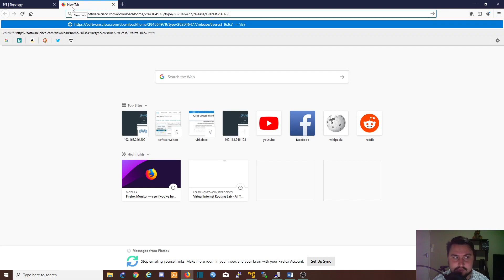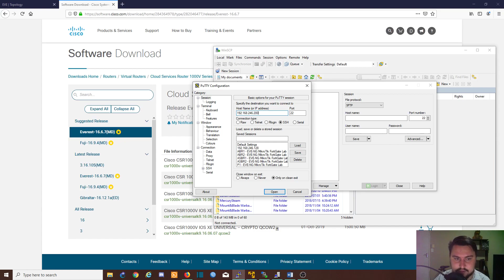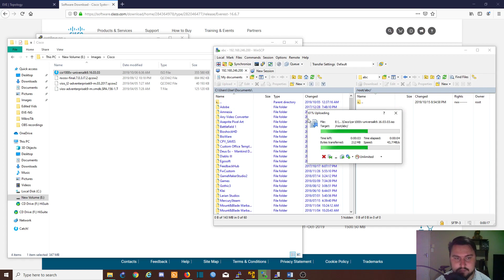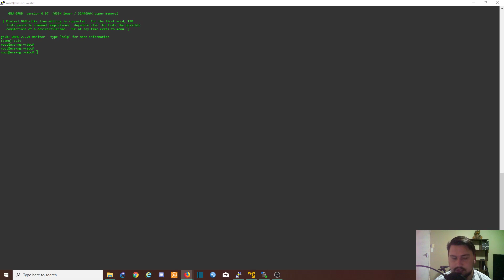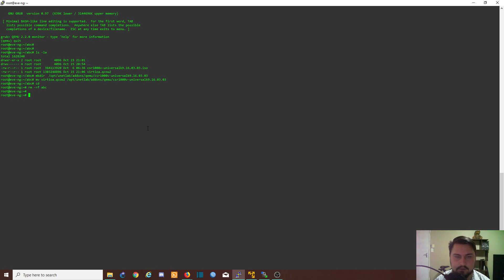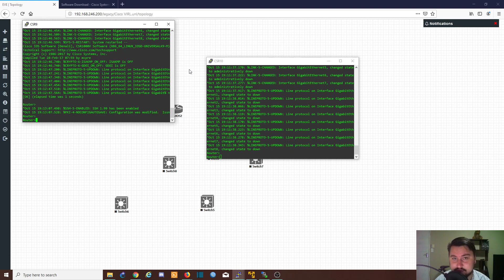EVE-NG - Importing a Cisco CSR1000v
This video covers how to import a Cisco CSR1000v image into EVE-NG in order to create your very own Cisco topologies and labs. Perfect for people wanting to learn Cisco or those who are in the process of studying for their CCNA, CCNP or even CCIE.

Time Stamps:

Introduction: 00:00
Where to get images: 00:46
Create a temporary folder for the installation: 01:47
Coping the ISO over to the temporary folder using WinSCP: 02:00
Creating drive to install ISO on: 02:48
Linking ISO to drive for installation: 03:02
CSR1000v installation on drive: 03:43 (IMPORTANT)
Completing CSR1000v installation: 04:27 (IMPORTANT)
Create UNETLABS directory for EVE-NG: 05:14
Move ISO to new UNETLABS directory: 05:56
Cleaning up config: 06:14
Importing appliance inside EVE-NG: 06:31

Important config:

/opt/qemu/bin/qemu-img create -f qcow2  virtioa.qcow2 8G (This creates the virtual drive where we will install the ISO)

/opt/qemu-2.2.0/bin/qemu-system-x86_64  -nographic -drive file=virtioa.qcow2,if=virtio,bus=0,unit=0,cache=none -machine type=pc-1.0,accel=kvm -serial mon:stdio -nographic -nodefconfig -nodefaults -rtc base=utc -cdrom csr1000v-universalk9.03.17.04.S.156-1.S4-std.iso -boot order=dc  -m 3072 (This specifies the installation details, ensure your csr1000v- name matches your image!)

/opt/unetlab/wrappers/unl_wrapper -a fixpermissions (This fixes permissions after finishing the installation)

Artist: Keith Anthony Holden